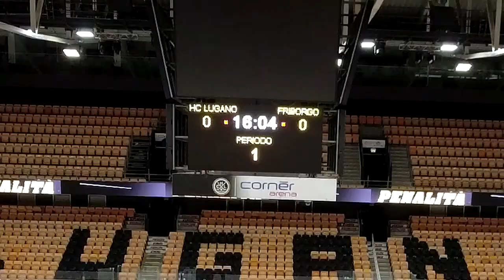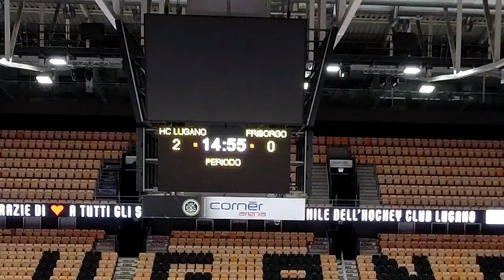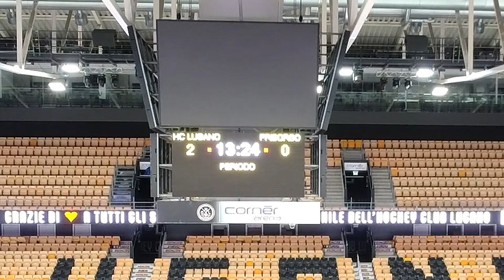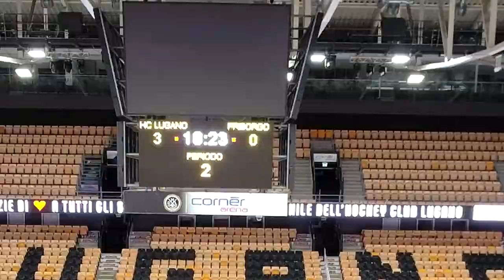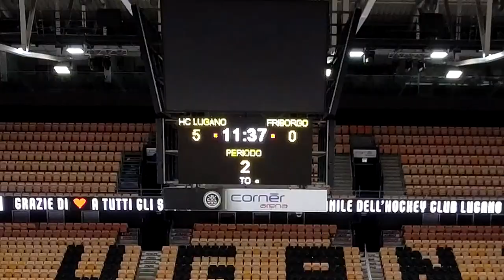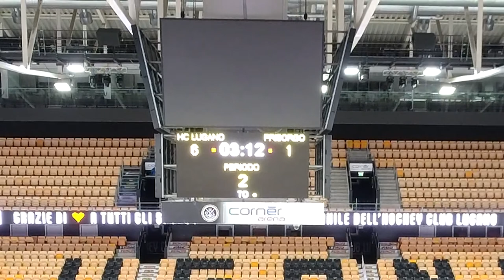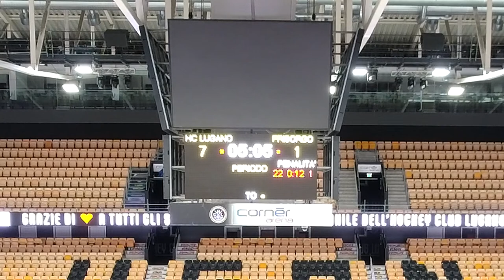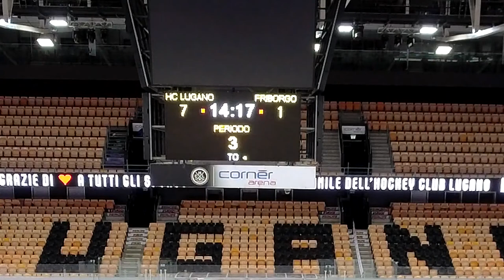U20 Elit - HC Lugano vs Fribourg-Gottéron Young Dragons